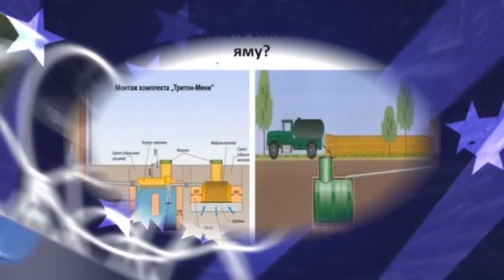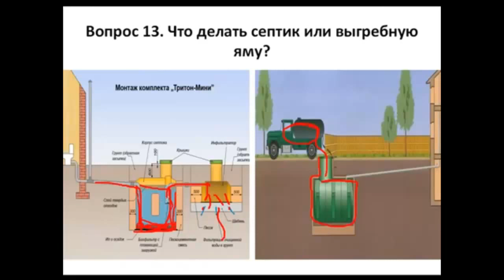Септик или выгребная яма Что лучше для дома или дачи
Разберемся, что выгоднее, септик или выгребная яма с экономической точки зрения.

Что делать? Септик или выгребную яму? И то и то финансово затратно.
Выгребная яма - это емкость, из которой при заполнении, просто сточные воды выкачиваются машиной и увозятся.
Септик - это двухсекционная выгребная яма, где твердые фекалии остаются в первом отсеке, очищенные сточные воды с мелкими осадками попадают во второй отсек, где делается поле фильтрации, инфильтратор, где через слой щебенки, сточные воды уходят в землю.  Машину тогда надо вызывать реже. Ею забираем только твердые отходы.
Выгоднее всего получается обслуживать септик, хотя на этапе строительства первоначальные затраты больше.  Но будет идти меньше вызовов машины.